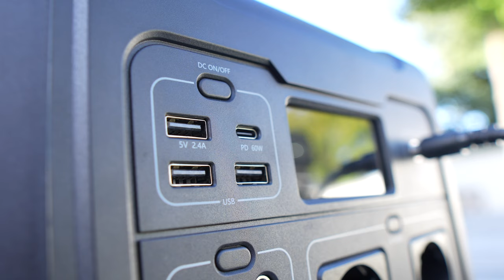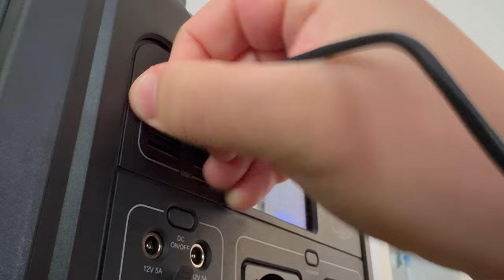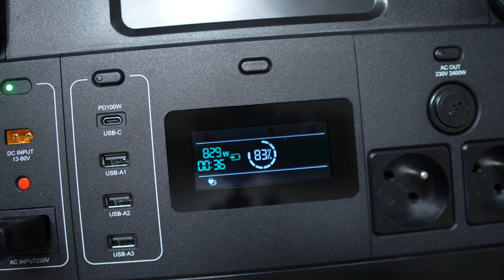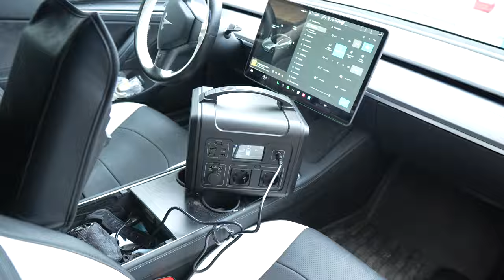Station de charge PS600 et PS1300 EZVIZ ! : Pratique contre les coupures de courant hivernales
POUR UNE AIDE DANS LE CHOIX DE VOTRE MONTRE CONNECTÉE :
Allez dans la rubrique "aide-montres" du discord :